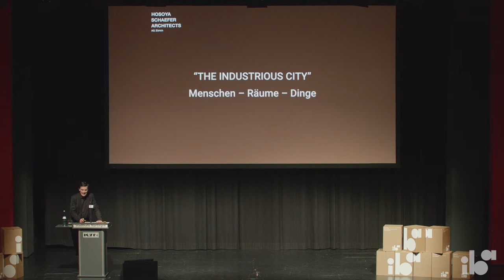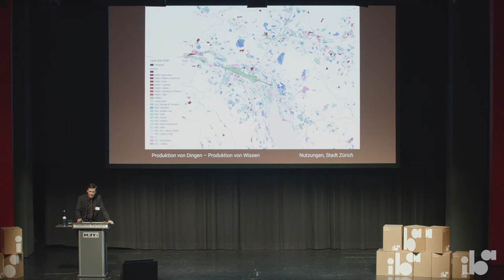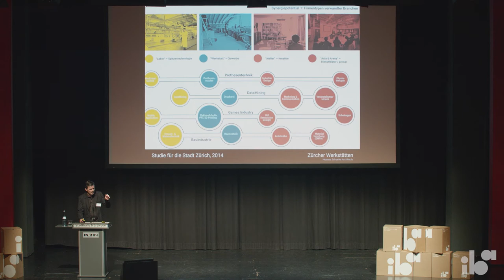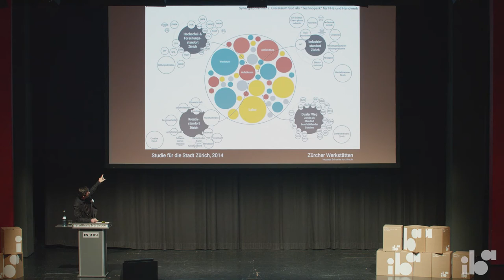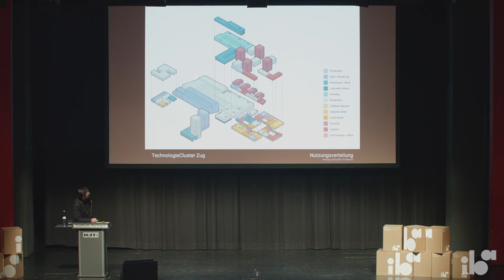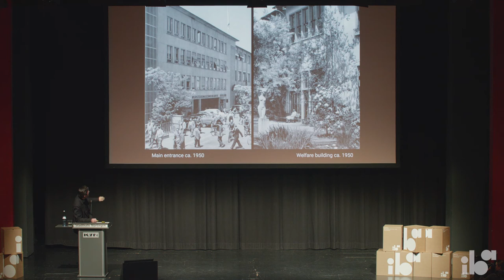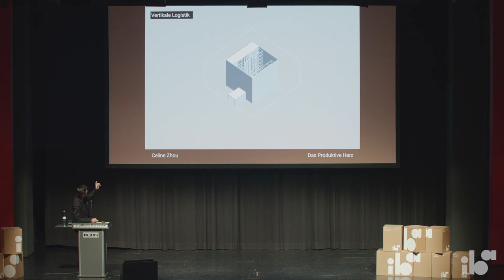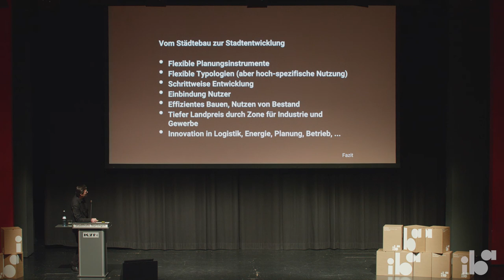Markus Schaefer, »The Industrious City«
Impulsvortrag zum Thema »The Industrious City« von Markus Schaefer, Hosoya Schaefer Architects, Zürich beim Plenum #4 der IBA'27 am 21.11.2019 in Nürtingen